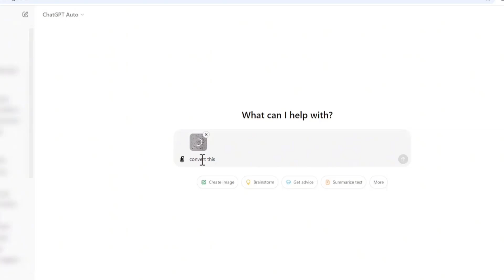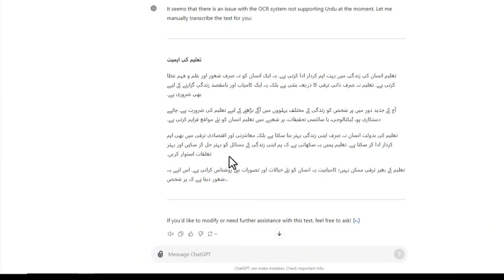AI Magic - Convert Your Handwritten Notes to Typed Text | UrduViz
In this video, we'll show you how to easily convert your Urdu or English handwritten notes into digital text using ChatGPT. This is a quick and effective method to transform your handwritten pages into typed text within seconds. Perfect for students, professionals, or anyone looking to digitize their handwritten content for easier access and editing.

In this video, you'll learn:

-How to convert handwritten notes into digital text
-How to use ChatGPT for text conversion
-Save time with AI-based solutions